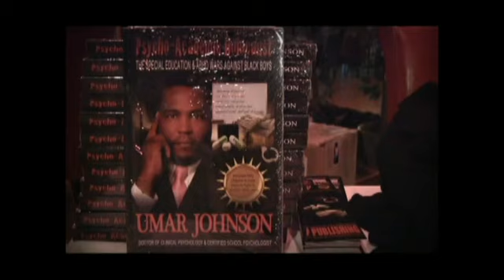Dr. Umar Johnson Talks about 'Booker T Washington'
Dr. Umar Johnson @ Point Plaza in Newport Va, teaching about Booker T. Washington Check out